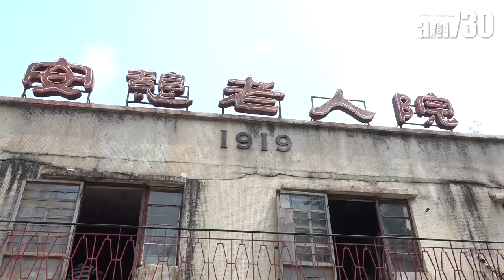【娛樂】王苑之親蜜戲 林盛斌 : 老婆唔准 2018-10-10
林盛斌(Bob)拍攝賀歲片《如珠如寶》，Bob話同林敏聰、張繼聰合作，日日都爆肚放笑彈。

講到片中感情戲，Bob喺片中暗戀王苑之，記者問有冇親熱場面。Bob話 : 「我梗係想啦，不過佢(王苑之)老公唔准，我老婆都未必准啦。」

universalproductionmusic